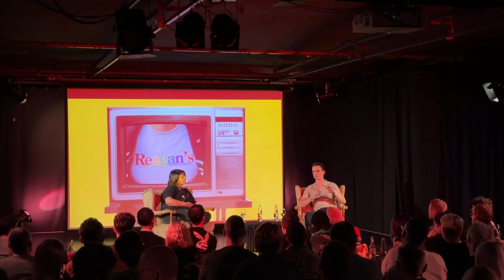Queer Activism on Social Media - a talk with Matt Bernstein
As one of the biggest queer activist accounts on Instagram Matt started off as an aesthetic photography account. After posting his unique make-up looks featuring important and thought-provoking messages and slogans around queer topics, his account blew up. He now has an important platform to raise awareness and spark dialogue on social and political issues affecting the queer community.

In his talk Matt will explore how he integrates social media as a tool for queer activism and to fight stigma around HIV and other important queer topics. He will share his insights on his inspiring and empowering work and how he deals with the backlash and criticism that often comes with speaking out.